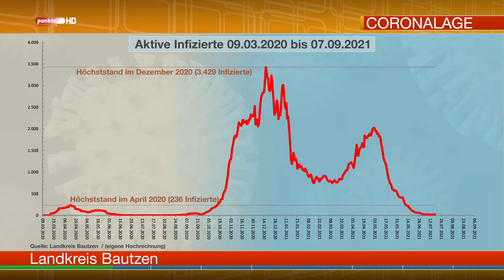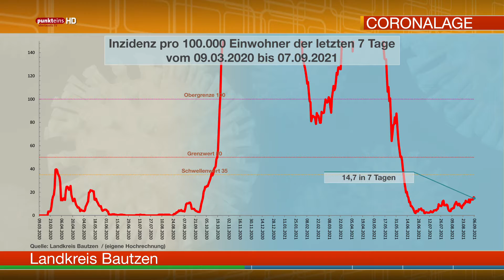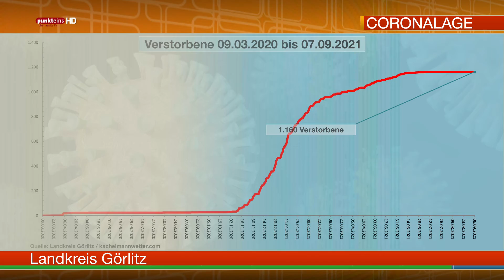Die Corona-Lage in der Oberlausitz am 7. September 2021